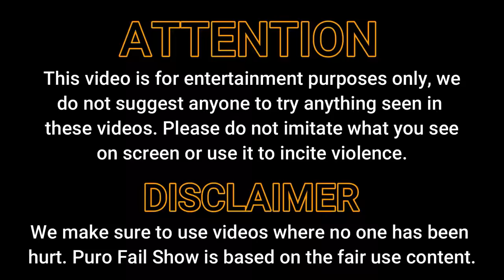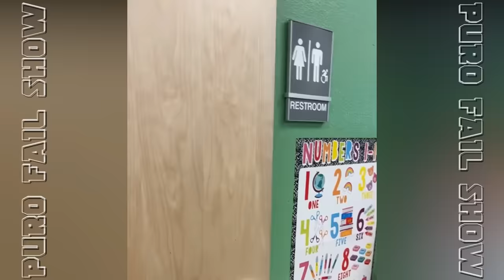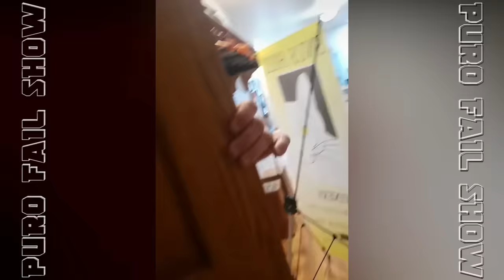Air Horn Pranks #10 || Puro Fail Show #174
Today show is "Air Horn Pranks #10" in the scare cam show #174!! all of them presented by Sam.

00:00 - 00:22 --- Sam
00:23 - 03:11 --- Air Horn Pranks
03:12 - 03:32 --- Sam
03:33 - 07:00 --- Jumpy People Scares
07:01 - 07:25 --- Sam
07:26 - 10:52 --- The Favorites
10:53 - 11:09 --- Sam

Thanks to all our supporters:

Channel Members:
Wendy Crossland and Christian Gump

Producers:
Ævar Þór Benediktsson and Enrique Rivera

Executive Producers:
Michael Henderson